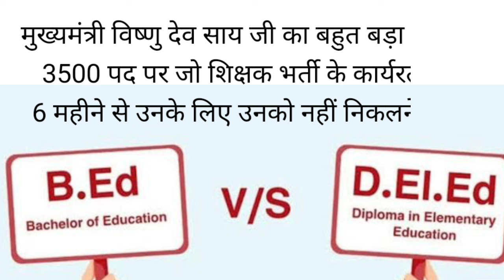मुख्यमंत्री विष्णु देव साय जी का बड़ा बयान 3500( B.E.D) बीएड धारी शिक्षक पद को नहीं निकलने का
CG job
cg News
cg vyapm
cg psc